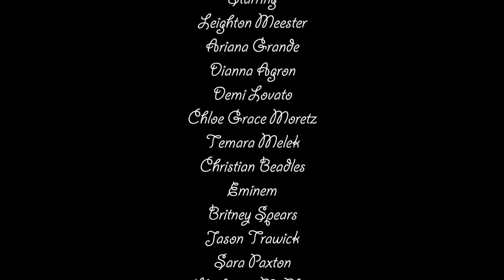Ariana Grande - Grenade (Fanmade Music Video)